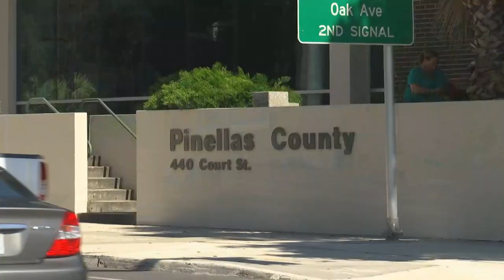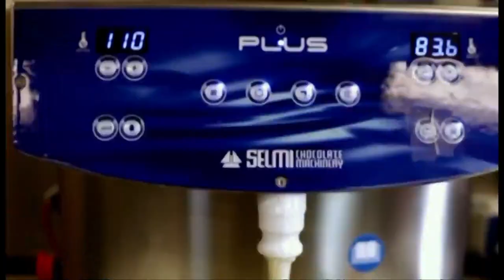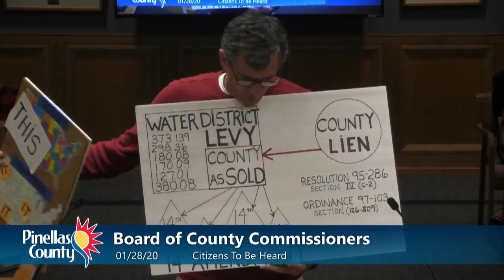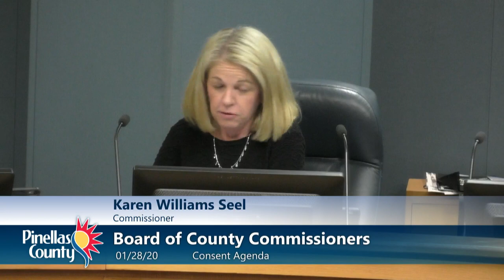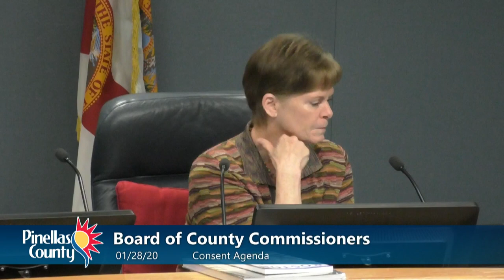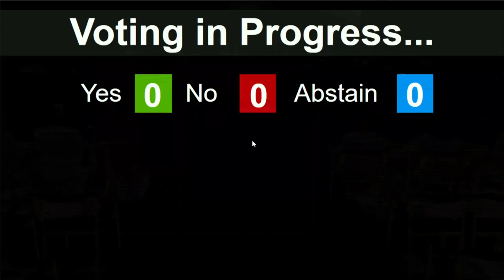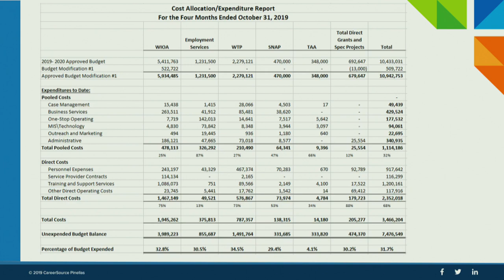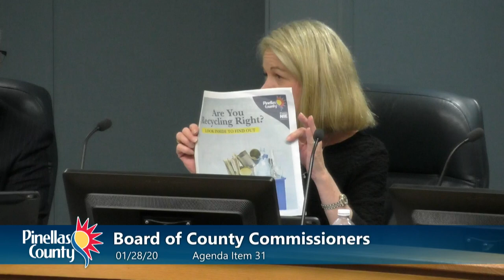Board of County Commissioners Regular Meeting - 1/28/20